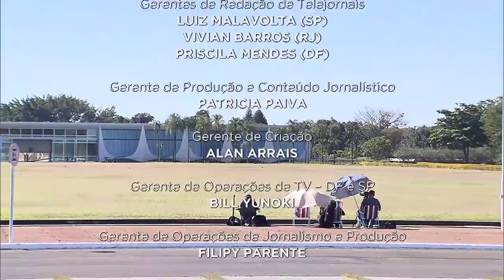Brasil em Dia - 16 de julho de 2020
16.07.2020 - Governo proíbe queimadas por 120 dias em todo o país; já está valendo a nova lei do saneamento básico, que vai ampliar o acesso à água e esgoto tratado; Brasil já tem mais de 1 milhão e duzentas mil pessoas curadas da Covid-19.